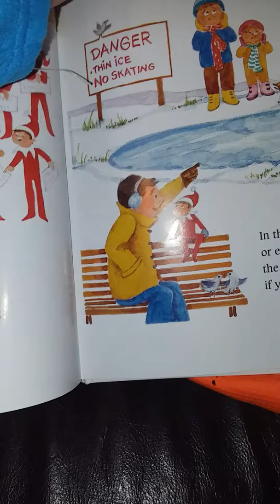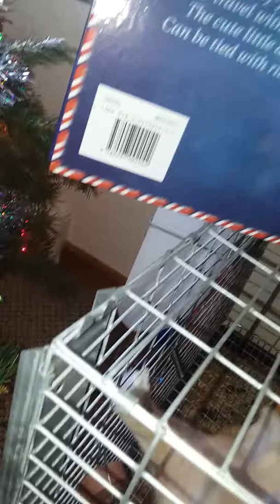Elf on the shelf day 1